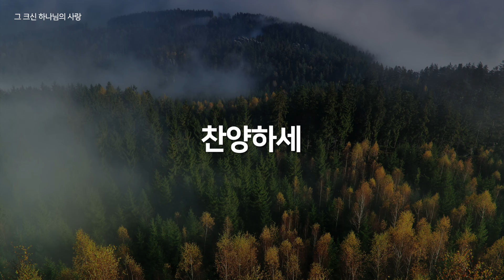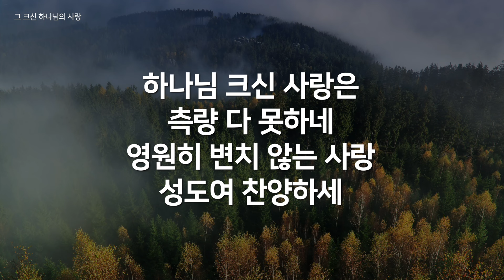[찬송가연속듣기] 그 크신 하나님의 사랑(찬송가 304장)_오늘의 찬송( 광고없는찬송가, 찬송가베스트, 찬송, 찬송가 연속 듣기, 은혜찬송, 찬송가)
"오늘의 찬송"은...
현대적인 편곡이 어우러진 찬송가입니다.

“오늘의 찬송”을 통해 더욱 풍성하게 경험하시는 여러분이 되시기를 바랍니다.